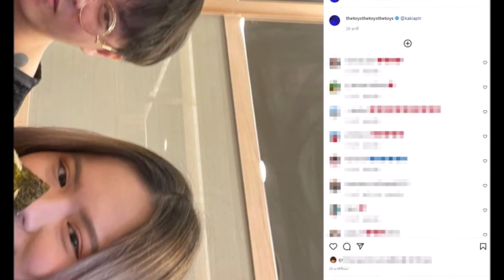มุมนี้ก็มี!!นานๆที เดอะทอยจะหวาน เปิดวาร์ปแฟนสาวบอกเลยน่ารักมาก